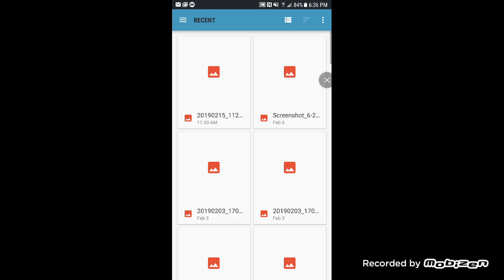Best diy in the wold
Hope you enjoy my diy